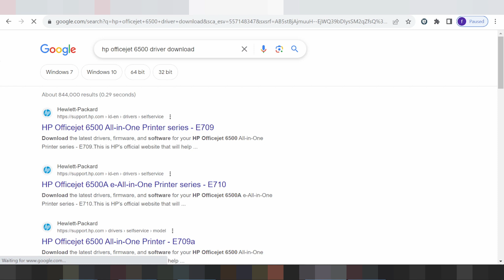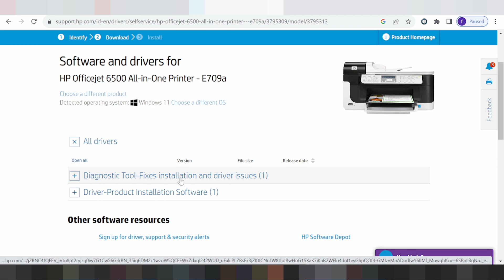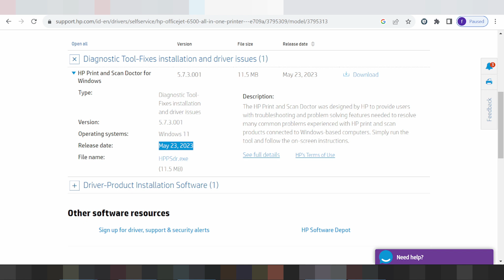HP Officejet 6500 Driver Download and Setup Windows 11 Windows 10,Mac 13, Mac 12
the here link download for HP Officejet 6500